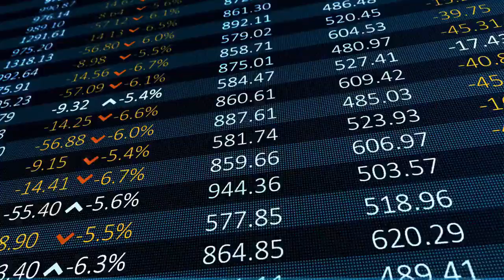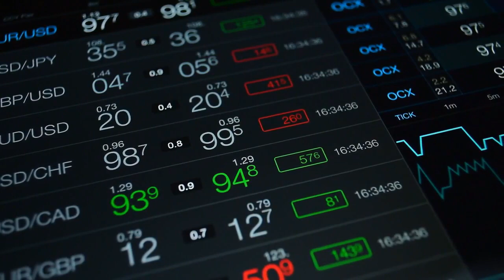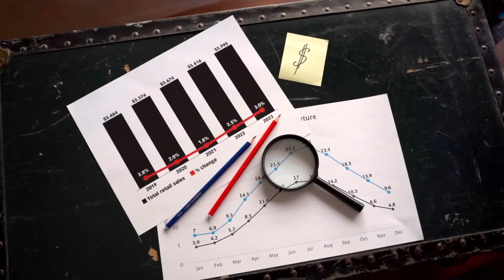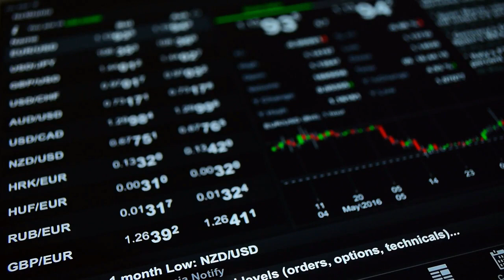TERRA LUNA CLASSIC FINALLY HAPPENING!!! LUNC TO $1.00 IN 2022!!!?LUNA COIN NEWS TODAY